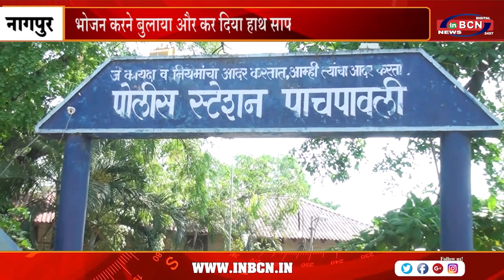भोजन करने बुलाया और कर दिया हाथ साफ | INBCN NEWS